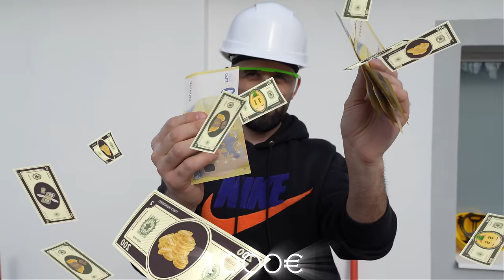Cine sparge Seiful pastreaza 1.000€ cu Theo Zeciu